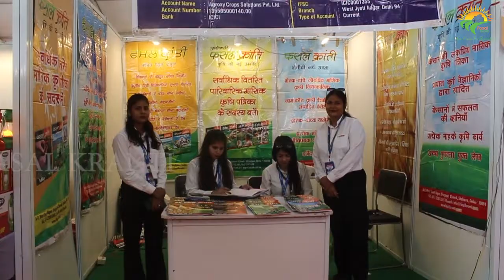ये कंपनी बता रही किसानों को फसल सुरक्षा से जुड़ी अहम जानकारी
GROWiT India, is the agricultural arm of Alpha Plastomers Private Limited and was born with the intention to manufacture advanced and innovative products that ensure optimum quality and yield for the Indian Agricultural & Farming Industry while lowering its carbon footprint. Our goal is to be your go-to partners for major protective farming products, such as plastic mulch film, shade nets, crop/fruit covers, sticky traps, pond liners, lay flat tubes, vermi beds, mulch laying/hole punching machines and agri wires, that will ensure sustainable, efficient and cost-effective agricultural practices. Critical solutions like quality food, climate smart agriculture, farmer empowerment and enhancing farmer productivity are major focus areas for GROWiT. With GROWiT as your end-to-end solution provider, we will ensure that you have maximum productivity, highest quality, and minimum wastage.

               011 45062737